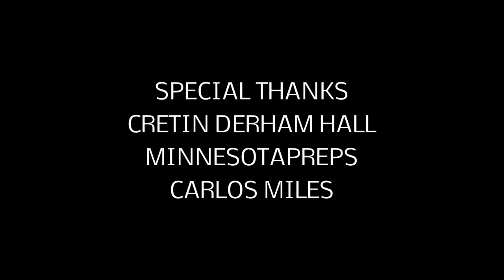Jashon Cornell ESPN #1 Player Class 2015 Official MIXTAPE Vol I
Make a sports apps with your resume, intro letter, video, schedule for coaches to follow! Get your recruiting done right and take charge yourself!